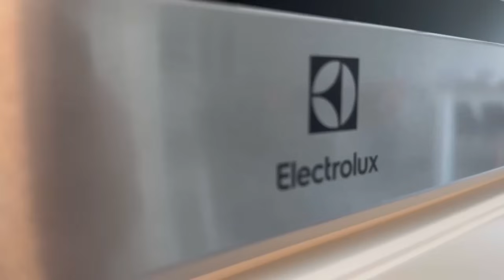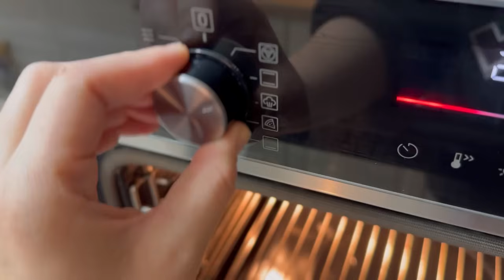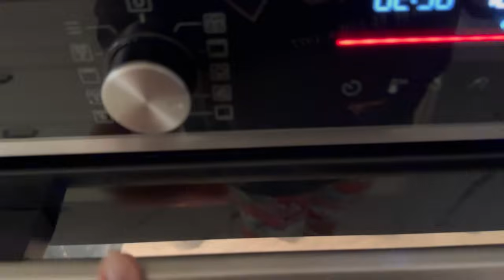CROQEMBOUCHE 🎄 krémlikőrös főzött krémmel🤗✨ - Electrolux Steam Bake 600 - BebePiskóta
Sziasztok kedves barátaim,

a mai videóban croquembouche tornyot fogunk készíteni. 🎄🤗
Ennek a bonyolult desszertnek a kivitelezésében nagy segítséget nyújtott az Electrolux SteamBake 600 sütő gőz funkciója, melynek köszönhetően tökéletes fánkokat tudtam sütni a toronyhoz. Fogadjátok szeretettel ♥️

🎄Krém:
* 6 dl tej
* 4 db tojássárgája
* 50 g kukoricakeményítő
* 90 g cukor
* 50 g vaj
* 50 g tejcsokoládé
* 50 ml krémlikőr
* 1 cs vanilas cukor
*  Kihűlés után 2 dl felvett tejszín

🎄Tészta:

* 130 g tej
* 130 g víz
* 120 g vaj
* 140 g Liszt
*6  tojás (L)
*tk só, 1 tk cukor

🎄Karamell:
* 250 g cukor
* 70 ml víz
* 70 g glukóz

Sütés - gőz funkció 185 fok, 20-25 perc🔥

🎅🏼Ünnepi recepteket keresel? Itt megtalálod!🎄